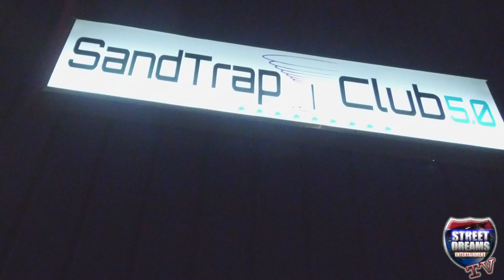Rod Wave Performing Live at SandTrap Club 5.0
Rod Wave Performing Live at SandTrap Club 5.0 1412 Radium Springs Rd.